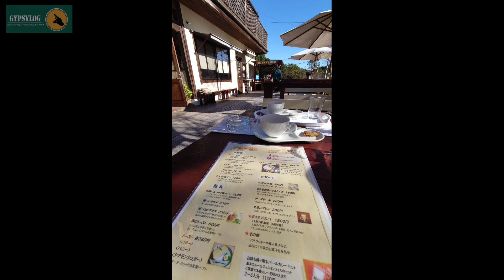【横浜モトブログ】つつけんさんのイベント・・のはずが笑 yosseeさんと富士山ポイント巡り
今回坂道はお休みです。
11月の伊豆でのモトブログをお届けします。
そもそもは、つつけんさんのイベントに行く予定だったのですが、この1週前のyosseeさんのイベントの後の予定が雨で流れたため、誰とは言いませんが、悪魔の囁きが・・・(笑)
あちこちにちりばめた富士山をお楽しみください。
って、2021年最後の動画でしたねぇ　皆様良いお年を～
【山崎俊介】さん
長崎県出身のvocalist。現在都内で活動中！！
誰かの思い出に残るような歌を沢山の人に聴いてもらいたいです。
「歴史に残る(誰かの為の)シンガーになります！」
是非気軽に歌聴いてみてください！！何処へでも行きます！

【ここどこ？長崎！】さん
長崎の移り変わりはこの方に聞いてください。

【ダイゴTV】さん
【長崎youtuber会】会長さん。

【4mini原付モトブログつつけん】さん
伊豆の河津の観光PR大使として地元河津を盛り上げているモトブロガーさん。地元の新聞にも紹介されるほどの地元愛に満ち溢れた人です。

【マンボ稲松】さん
長崎を代表するミュージシャンです。
日野照正さんのライブでは、必ず即興でステージに呼ばれるほどの腕前。歌も演奏も大人の香りをまき散らしてます。
「ARIGATOU」というアルバムを昨年発表し　その中の楽曲を使わせていただいています。